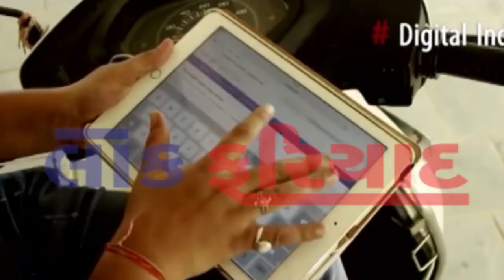PEHCHAN KAUN PROMO 2